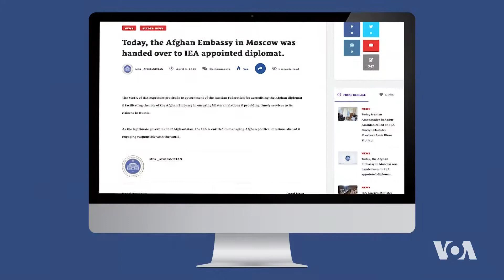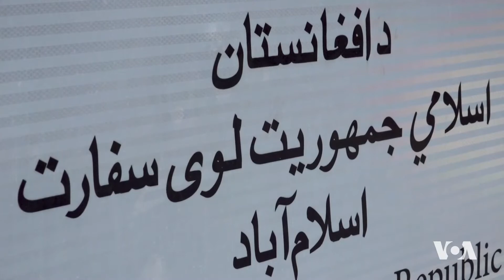دەنگی ئەمەریکا VOA | ڕووسیا باڵیۆزخانەی ئەفغانستان لە مۆسکۆ ڕادەستی تاڵیبان دەکات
ڕووسیا باڵیۆزخانەی ئەفغانستانی لە مۆسکۆ ڕادەستی تاڵیبان کرد و متمانەیان بە دیپلۆماتکارە دەستنیشانکراوەکانی تاڵیباندا، بەبێ ئەوەی دان بە حکومەتەکەی تاڵیباندا بنرێت، کە لە مانگی هەشتی ساڵی ڕابردوو تاڵیبان بە زەبری هێز دەسەڵاتیان گرتە دەست و هێشتا بە فەرمی لە لایەن هیچ وڵاتێکەوە دانیپێدا نەنراوە. چاودێرانیش دەڵێن بنیادنانی ڕایەڵەی پەیوەندییەکان لەگەڵ تاڵیبان، مانای دان پێدانان بە حکومەتی تاڵیبان نییە.